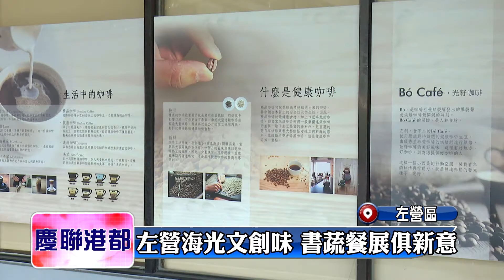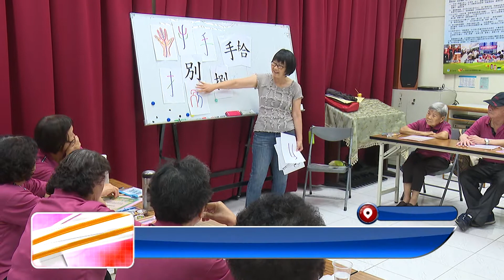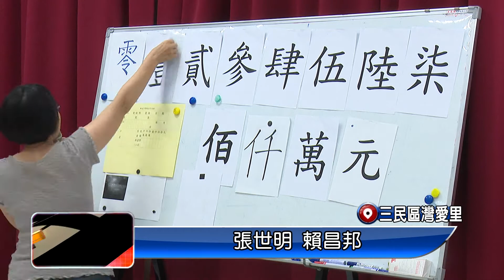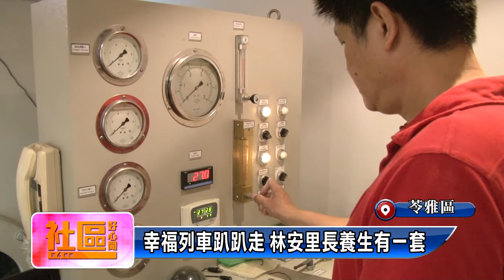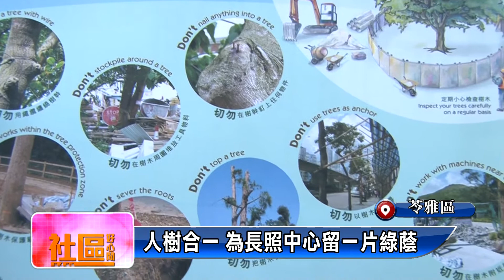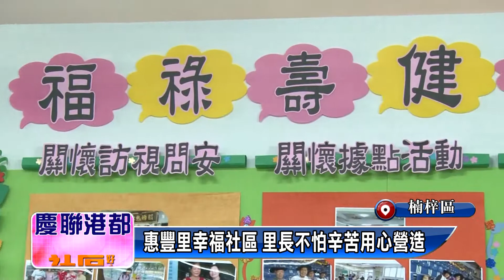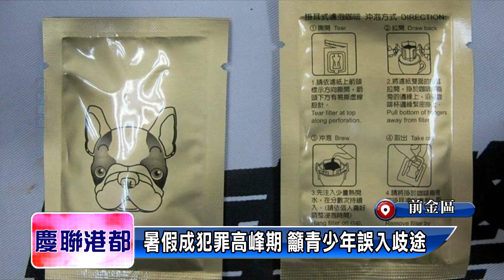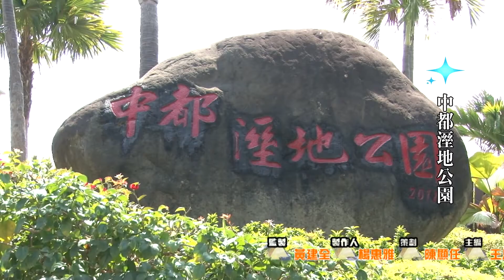1060802【社區好心聞】TKTV高雄都會台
1迎接生態交通盛會 哈瑪星榮譽大使誓師
2左營海光文創味 書蔬餐展俱新意
3一成長輩不識字 關懷站開設識字班
4幸福列車趴趴走 林安里長養生有一套
5民生醫院護樹有成 老樹不斷頭原地保留
6惠豐里幸福社區 里長不怕辛苦用心營造
7活到老唱到老 日語歌唱班廣受歡迎
8宣導青春專案 自強所長馬不停蹄